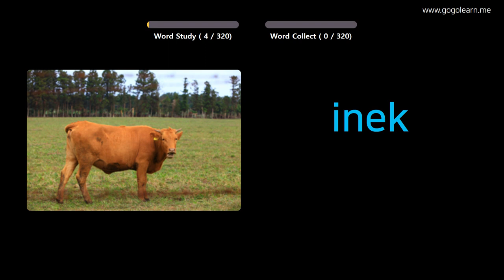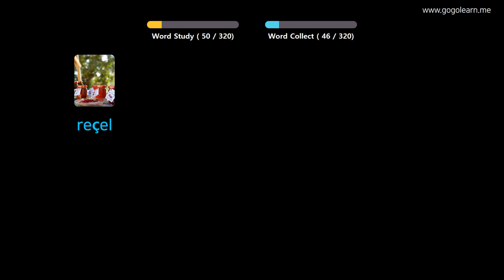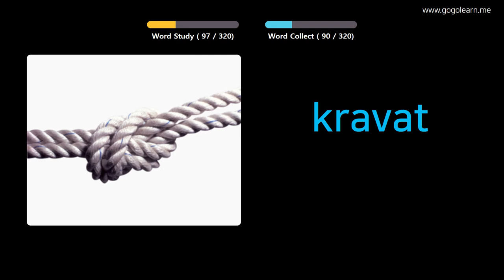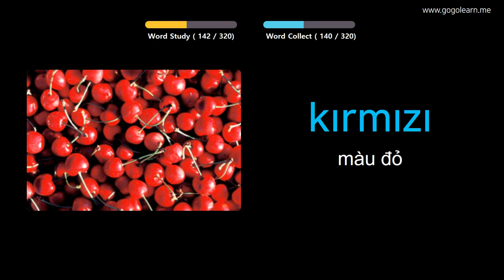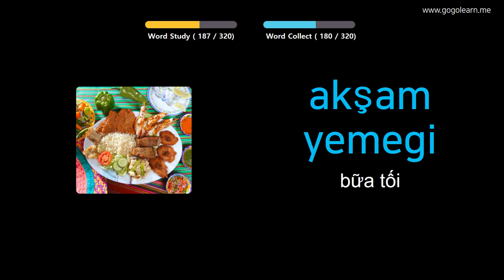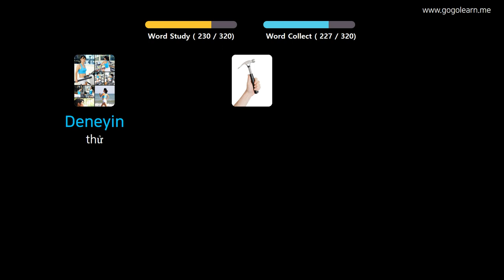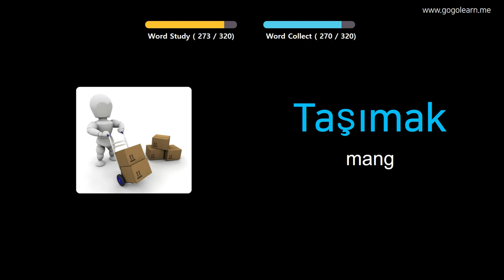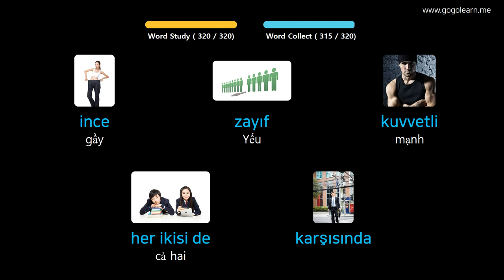Học Tiếng Thổ Nhĩ Kỳ Qua Hình Ảnh |Từ Vựng Tiếng Thổ Nhĩ Kỳ Học Khi Lái Xe | Golearn